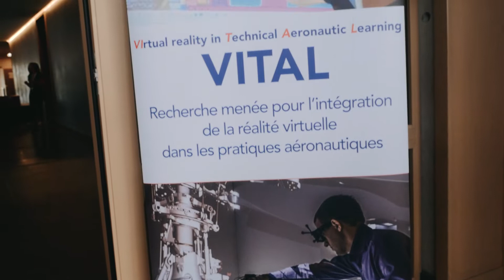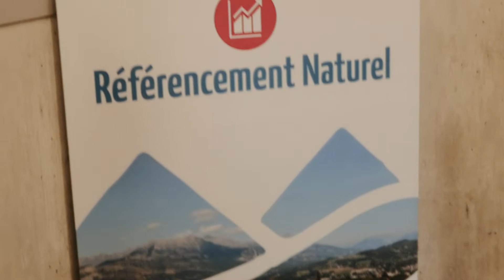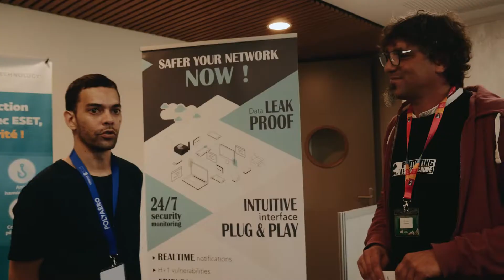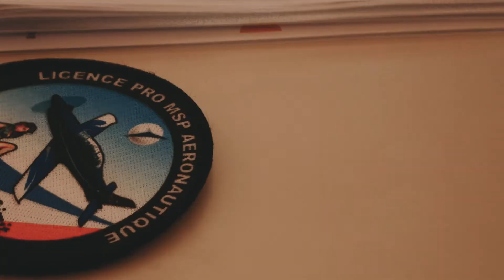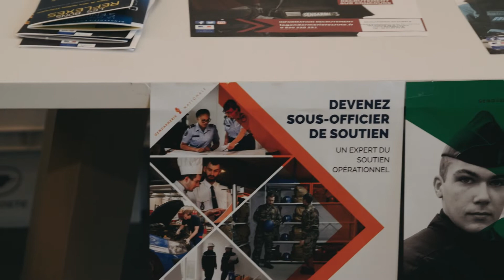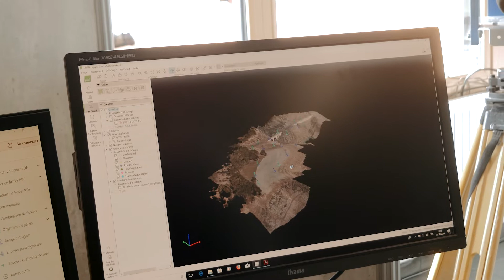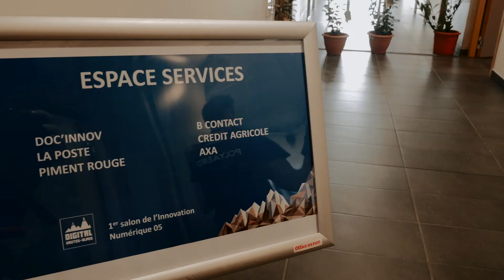Journée numérique 2018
Petites Interviews des différents organisateurs lors du salon du numérique organisée au sein de Polyaero Hautes Alpes